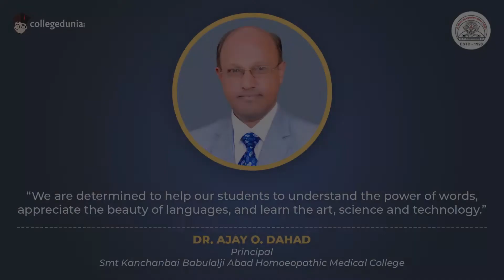Dr A O Dahad | Principal | Smt. Kanchanbai Babulalji Abad Homoeopathic Medical College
Next in our series of Thoughtful Leaders, we have, Dr A O Dahad, Principal, Smt. Kanchanbai Babulalji Abad Homoeopathic Medical College